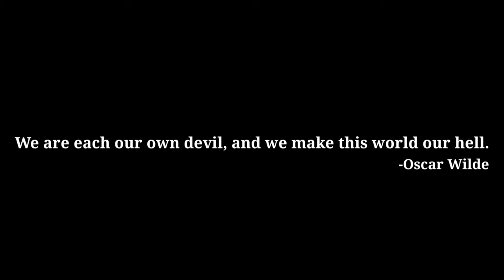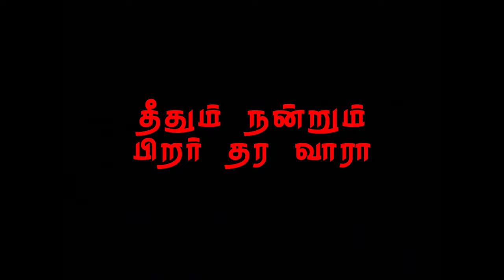Theedhum nandrum pirar thara vaara(short film)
film by Jagadeesh and team
students of DR.N.G.P.INSTITUTE OF TECHNOLOGY,Coimbatore
department of BIOMEDICAL ENGINEERING
SUPPORT US...❤️❤️❤️